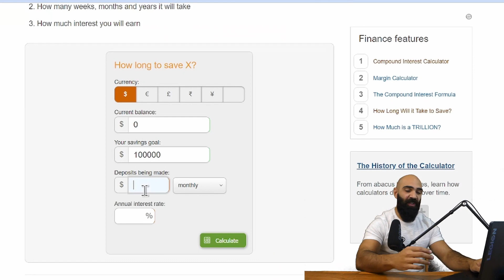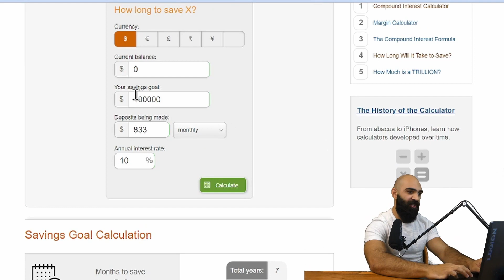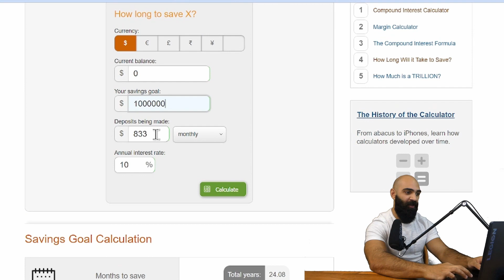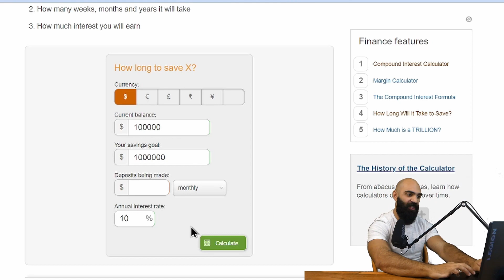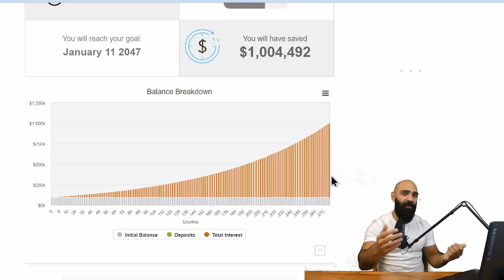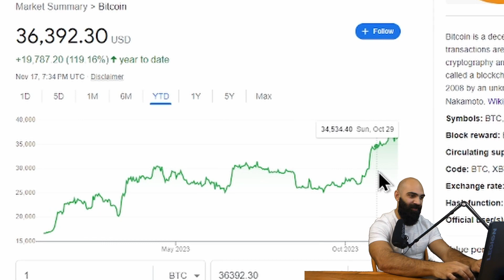Why Your First 100K Is The Most Important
Investing your first $100,000 can be a daunting task, but in this video, I'll show you why it's actually harder than having a million dollars invested. If you've been struggling to reach that six-figure milestone, don't worry, because once you do, the journey gets easier and more exciting. Join me as I explain the ups and downs of the first $100,000 and share some tips to help you get there.

*I AM NOT A FINANCIAL ADVISOR. THIS IS NOT INVESTMEN ADVICE. I AM JUST A MAN ON THE INTERNET. YOU ARE RESPONSIBLE FOR YOUR OWN POOR DECISIONS.